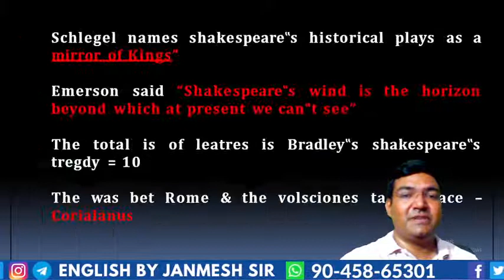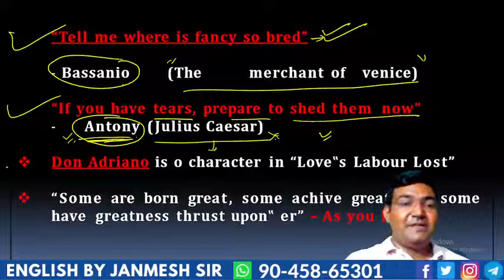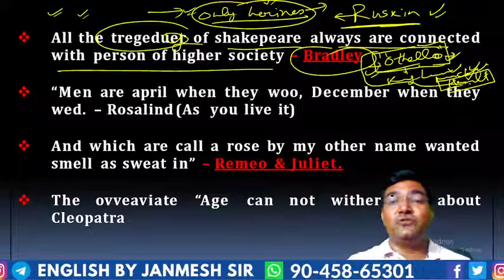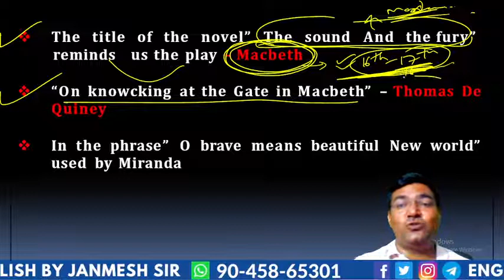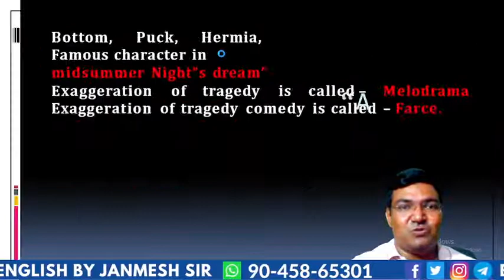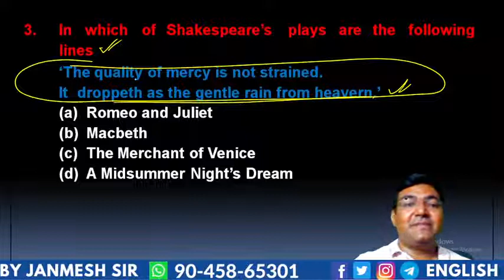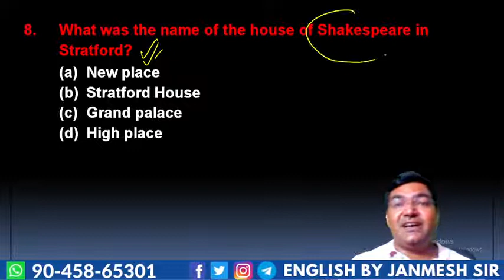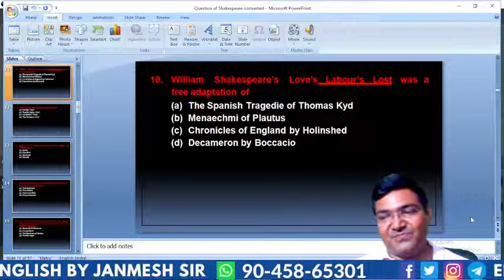SHAKESPEARE|| IMPORTANT FACTS || KVS, DSSSB, LT, TGT, PGT|| TEACHING EXAMS || BY JANMESH SIR